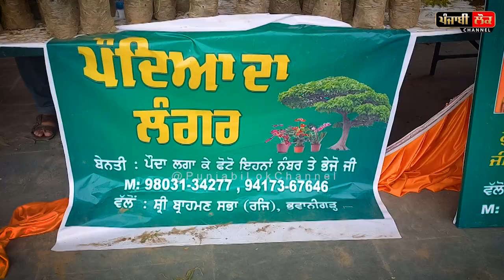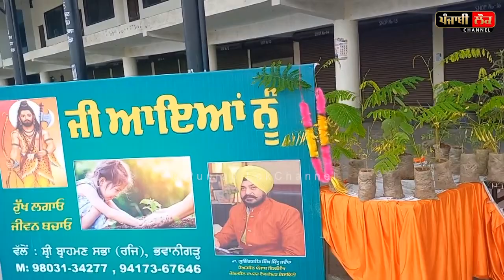ਘਰ ਘਰ ਲੱਗੇ ਏਸੀ ਪਰ ਰੁੱਖ ਲਾਉਣ ਵੱਲ ਕਿਸੇ ਦਾ ਕੋਈ ਧਿਆਨ ਨੀ, ਆਹ ਨੌਜਵਾਨਾਂ ਨੇ ਲੋਕਾਂ ਨੂੰ ਵੰਡੇ ਬੂਟੇ